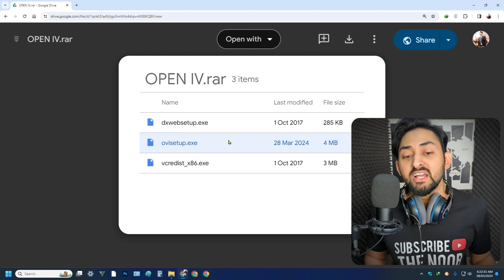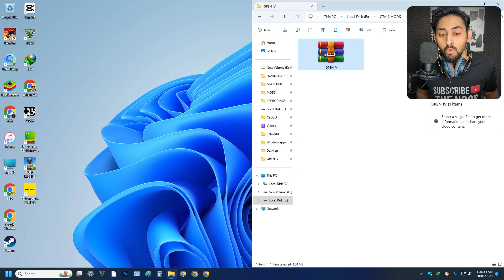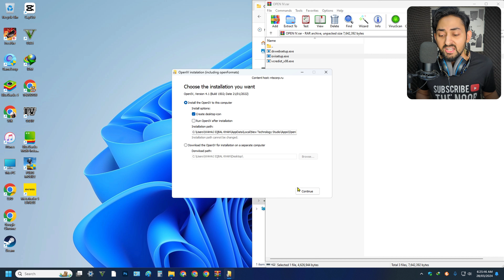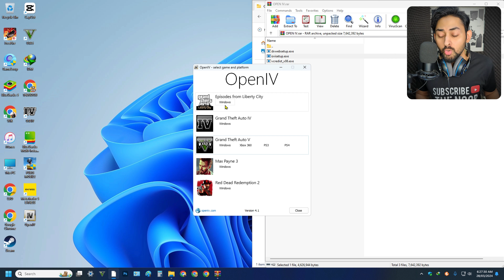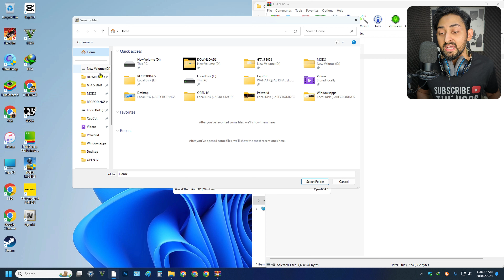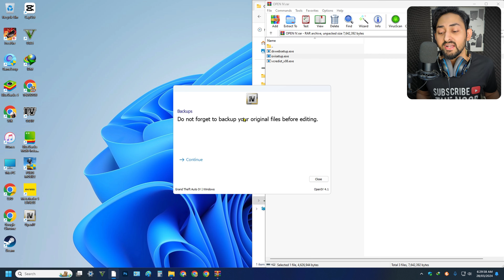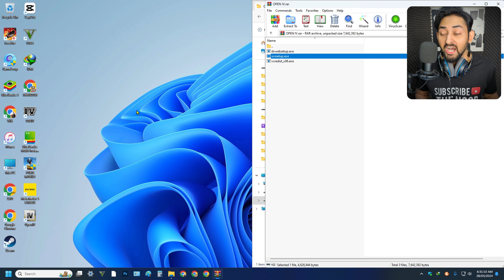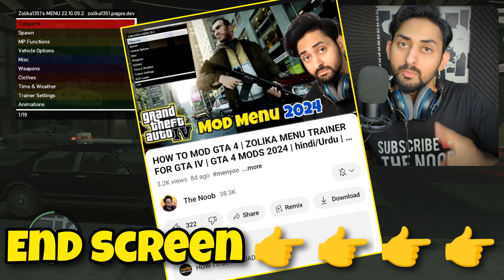HOW TO INSTALL OPEN IV IN GTA 4 | GTA IV MODS 2024 | Hindi/Urdu | The Noob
HOW TO MOD GTA 4 | ZOLIKA MENU TRAINER FOR GTA IV | GTA 4 MODS 2024 | hindi/Urdu | The Noob
HOW TO INSTALL TRAINER IN GTA 4
TRAINER IN GTA 4
MENU TRAINER IN GTA 4
MODS IN GTA 4
HOW TO INSTALL MODS IN GTA 4
GOD MODE IN GTA 4
INFINITE MONEY IN GTA 4
TRAINERS IN GTA 4
BEST TRAINER TO MOD GTA 4
HOW TO INSTALL ZOLIKA TRAINER IN GTA 4
Install the GTA 4 Remaster Mod 2024 Now! (Tutorial)
Fixing GTA IV with 4 Mods
How To Install *MODS* In GTA 4 (Complete Guide) Without Any Error😍
How To Downgrade GTA IV (2024 - GTA 4 Mods Tutorial)
Improving GTA 4's Gameplay (With Mods)
How to Make your GTA 4 Look Like This! (Easy Tutorial)How to install Best Cheat Menu (2023) for GTA IV
GTA IV (CE 1.2.0.43) in 4K + iCEnhancer 3.0 + Real Car Pack + over 15 other Mods (see description)
How to install Best Cheat Menu (2023) for GTA IV